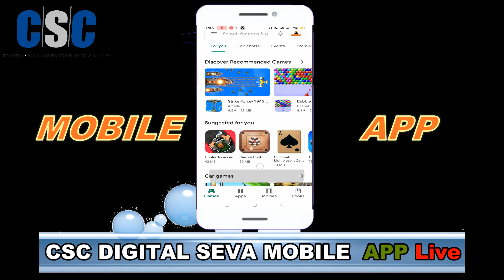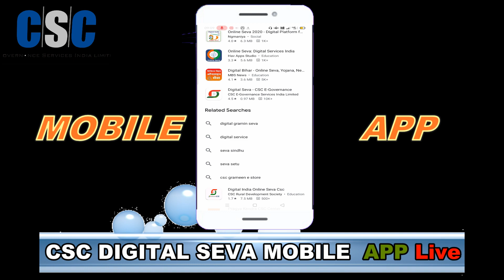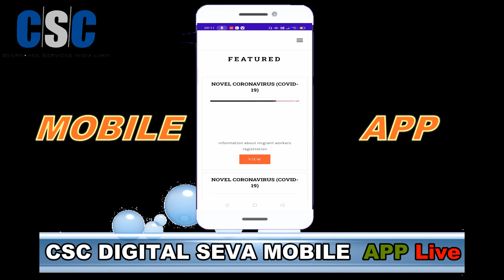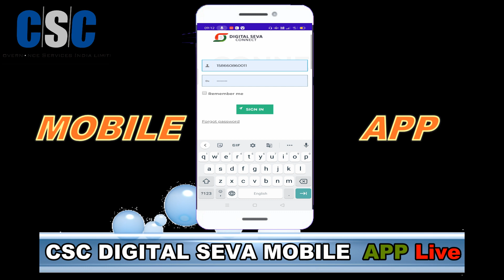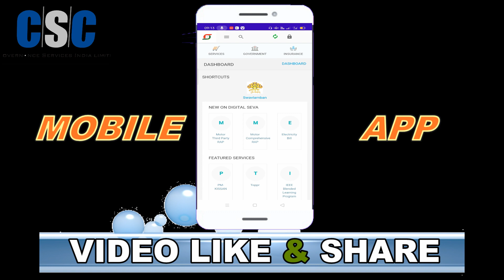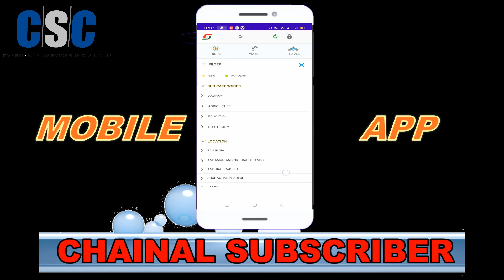CSC Mobile App Launch | सीएससी का ( सभी सर्विस ) अब मोबाइल एप पर | CSC App Download | Digital Seva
डिजिटल सेवा ने मोबाइल एप्प लंच कर दिया है

is video me maine CSC Digital seva App me kaise kam karna hai our kha se download karna hai. agar aap chahte hai ki ham csc ka koi bhi kam mobile app ke madhyam se bhi kam kar sake to aapke liye video bahut jaruri hai our maine isme pura process bhi bataya hai.

Guys is video ko dekhakar aapko csc aap ke bare me koi video dekhane ki jarurat nhi padegi our aap aasani se aap App ko Download Kar apna kam kar sakte hai.